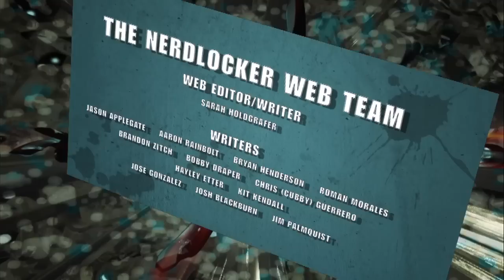Nerdlocker Comic Book Review - The Black Beetle #1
- Brandon reviews the latest issue of The Black Beetle!

The Black Beetle #1
Writer: Francesco Francavilla
Artist: Francesco Francavilla
Cover Artist: Francesco Francavilla
On Sale Date: January 16, 2013
Publisher: Dark Horse Publishing